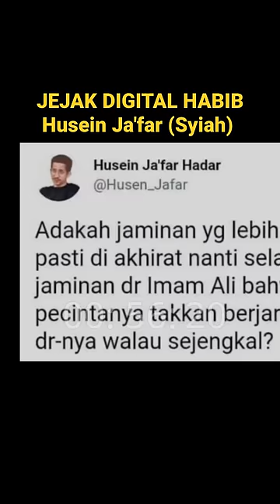Jajak Digital Habib Husein Ja'far Syiah